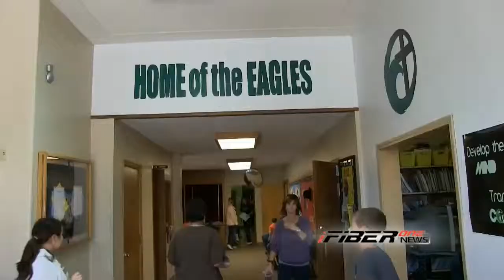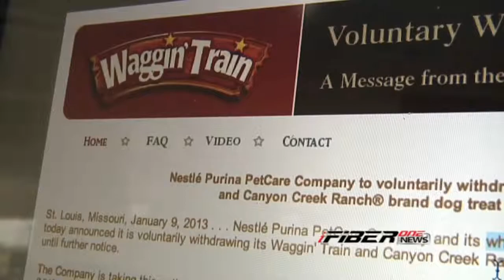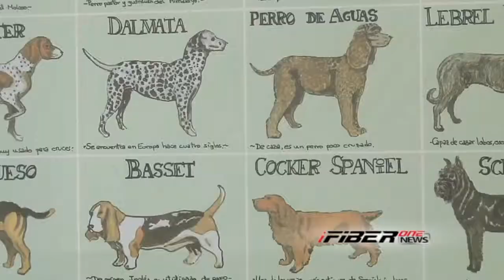iFIBER ONE News - Segment 1 (10/25/13)